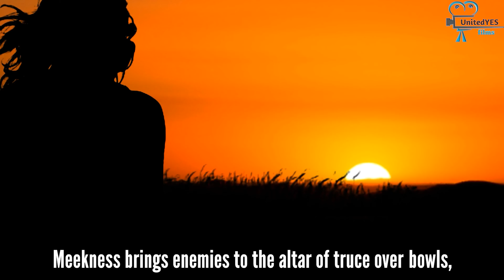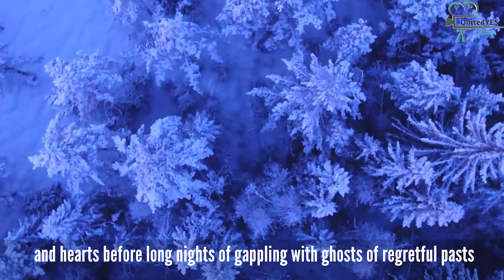TEAISM POEM| BY VICTORY | 2021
Teaism

Creation begins with a spark of fire and a singing kettle.
 As humans, we must drink to survive.
Voice and articulate p

Boiling water reveals nature's timeless gift trapped in dried, unadorned leaves awaiting liberation.
So it was in ancient times, and will continue to be.  The world has changed little.

People then and now comb the forests for the precious sweetly bitter leaves.
 The healing herb of the soul is a treasure that Master’s would die for.

At the cup, there is silence, serenity, harmony, humility, communion, and meditation.

Ambitions are washed away as restfulness permeates the soul.  There is a joy in broken-
 Hearted selves drinking wholeness from a simple bowl of green fire, yoking
 The human to nature and nature to self. All is exposed.

Tea is a fortress of self-reflection in conflict and a meditation on lotus blossoms in peace.

Meekness brings enemies to the altar of truce over bowls, stealing the hateful tempest from
scheming minds.  It is a place to conquer hubris and rejoice in sanctification.

It’s warmth has given birth to fleeting harmony in dark minds and hearts before long nights of
 Grappling with ghosts of regretful pasts.

Over the drink presides the moment between moments;  bitter-sweetness. Beauty is born
And dies.  Each sip a celebration of life, and a heavy grief as it ends.  No regrets in tea.

Perhaps tyranny will destroy the world, but while there is tea, I will sip the beauty filling a cup
 of humanity. So, sit and drink with me.  Let us silently drink deeply of peace together.